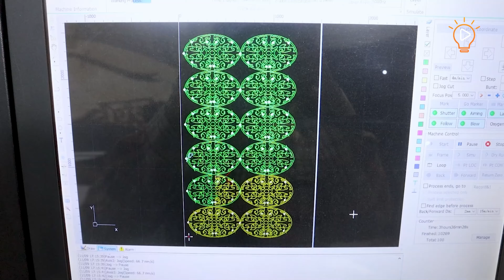Top 8 Amazing Factory Process | Smartest Workers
Top 8 Amazing Factory Production Lines You Need to Watch

00:00:00 - Recycling of plastic bottles through different machine to make plastic pallets
00:01:16 - Molding and Pressing Solid Iron Bars under Pressing Machines
00:04:14 - Amazing glass cutting and designing using Diamond Nib Machine
00:05:31 - Handcrafting Cement Slabs for construction using amazing die machines
00:07:35 - Making Cover Rubber Caps from cutting and pressing to shaping the handful caps.
00:08:38 – Fitting Blower Machine from scratch! Washing and assembling parts for a new machine.
00:12:40 – Manufacturing paper sheets! Incredible machine working in process
00:15:10 – Beautiful, handcrafted cement slab designs by skilled craftsmen